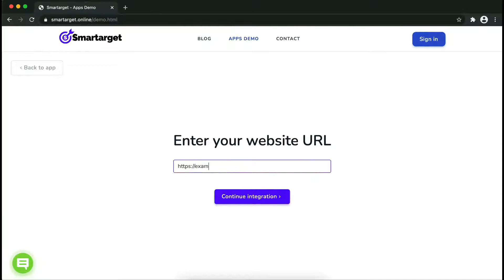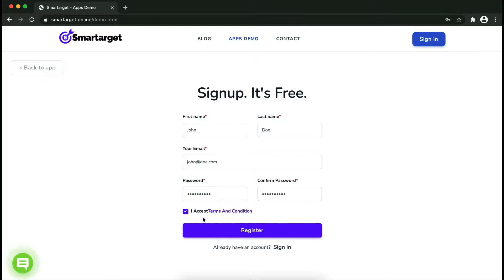Viber Contact Us for VTEX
By using Smartarget you can allow customers to contact you using Viber.